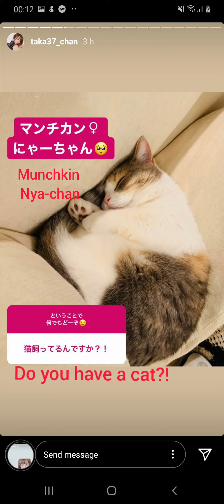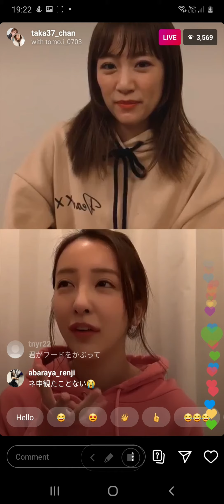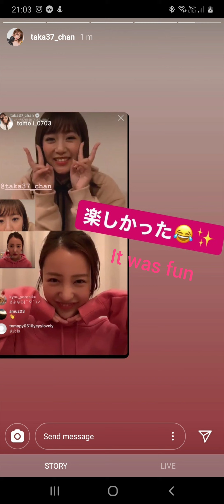Takahashi Minami instastory (10 April) and pictures of instalive of tomochin and takamina (11 April)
Takamina ig account: taka37_chan
Tomochin ig account: tomo.i_0703